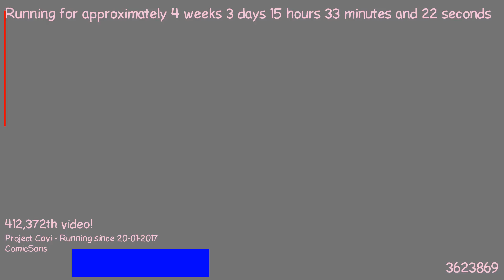1487684258 - Webdriver Cavi - H2